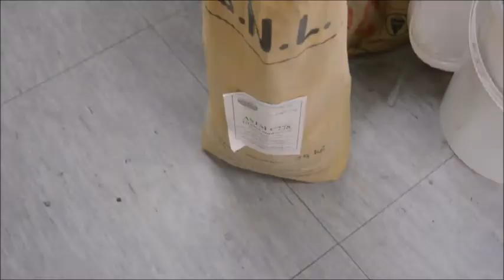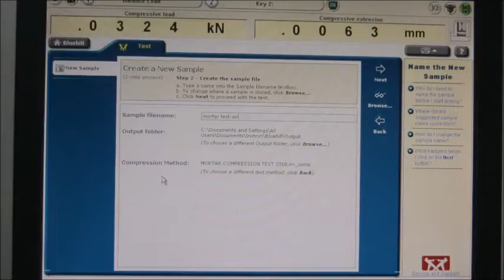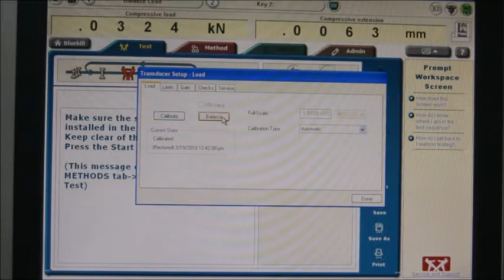How to make mortar cube samples (50x50mm). A Complete Guide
Mortar cubes are standard specimens used for testing the quality and strength of mortar, which is a mixture of cement, sand, and water used as a binding material in construction. Testing mortar cubes helps ensure that the mortar meets the required specifications for various applications, such as masonry, plastering, and tile setting. Here's an overview of the process of making and testing mortar cubes:

Mixing: The mortar constituents, typically cement, sand, and water, are mixed in specified proportions to achieve the desired consistency and strength. The mixing process should be thorough to ensure a uniform distribution of ingredients.

Casting: The mixed mortar is then poured into cube-shaped molds, typically measuring 50 mm × 50 mm × 50 mm (2 inches × 2 inches × 2 inches) or 70.6 mm × 70.6 mm × 70.6 mm (2.78 inches × 2

.78 inches × 2.78 inches). The molds are filled in layers, and each layer is compacted to remove air voids.

Finishing: Excess mortar is struck off from the top of the mold, and the surface is finished to ensure it's level and smooth.

Curing: After casting, the mortar cubes are allowed to cure under controlled conditions to promote hydration and strength development. Curing typically involves keeping the cubes moist and at a specific temperature for a defined period, often 7 or 28 days, depending on the testing requirements and standards.

Testing: Once cured, the mortar cubes are removed from the molds and subjected to compressive strength testing using a hydraulic or servo-controlled testing machine. The cubes are placed between the platens of the testing machine, and a gradually increasing compressive force is applied until failure occurs. The maximum load at failure is recorded, and the compressive strength of the mortar is calculated based on the cross-sectional area of the cube.

Testing mortar cubes helps ensure that the mortar mix meets the required strength specifications for its intended application. It's an essential quality control measure in the construction industry to verify the performance of the mortar mix and ensure the durability and safety of structures.